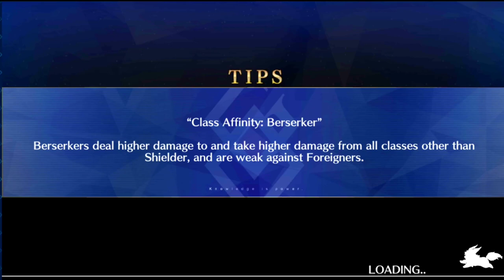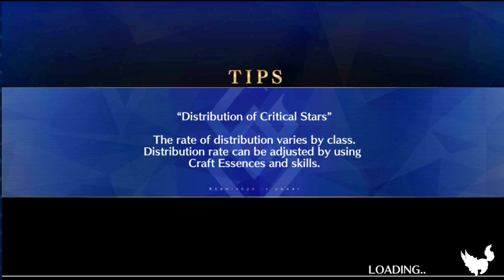I picked Parvati with the ticket, time to start grinding with her! FGO NA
Wokey has a shiny new Parvati! So it's time to put her to work in the quick mines